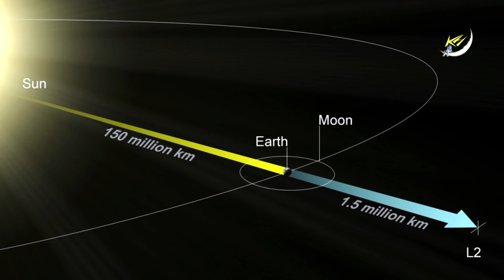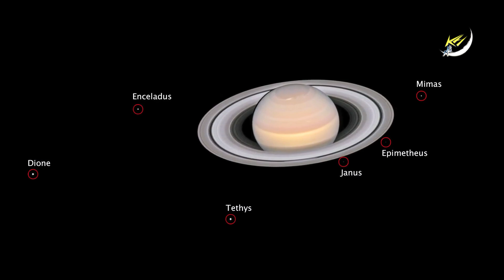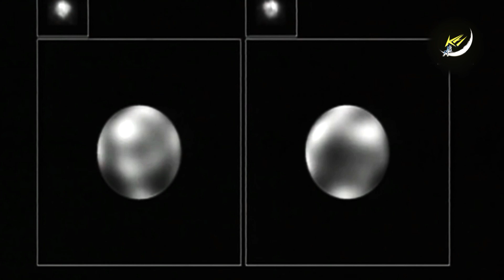Những điều kỳ bí về Hệ Mặt trời | Khoa học và Khám phá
Chúng ta đang sống trong kỷ nguyên rực rỡ nhất, của khoa học khám phá vũ trụ. Rất nhiều điều huyền bí, diệu kỳ đang diễn ra ngay trong chính vũ trụ của chúng ta. Hệ Mặt Trời là một trong những ẩn số tuyệt vời đó. Hãy cùng khoa học và khám phá tham gia vào cuộc hành trình để tìm hiểu thêm về những điều thú vị về hệ Mặt Trời của chúng ta nhé!.

khoa học và khám phá,
vũ trụ,
vu tru,
khoa học,
khám phá,
khoa học vũ trụ,
kham pha vu tru,
khám phá hệ mặt trời,
bí ẩn hệ mặt trời,
sự thật thú vị về Hệ Mặt trời,
Những điều thú vị về Hệ Mặt trời,